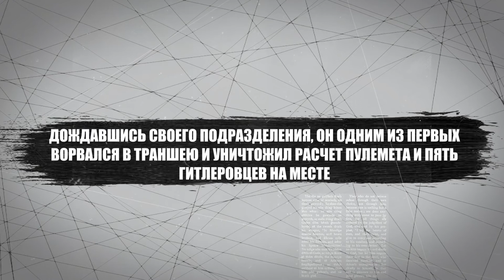Алиев Александр Мамедович, Лезгин - ГЕРОЙ СОВЕТСКОГО СОЮЗА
Алиев Александр Мамедович - Лезгин  по национальности
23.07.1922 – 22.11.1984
Стрелок 296-го гвардейского стрелкового полка
98-й гвардейской стрелковой дивизии
7-й армии Карельского фронта, гвардии рядовой

21 июля 1944 года за образцовое выполнение боевых заданий и проявленные при этом мужество и героизм гвардии красноармейцу Алиеву Александру Мамедовичу было присвоено высокое звание Героя Советского Союза.

Вечная слава Героям!

и других открытых источников в Интернете